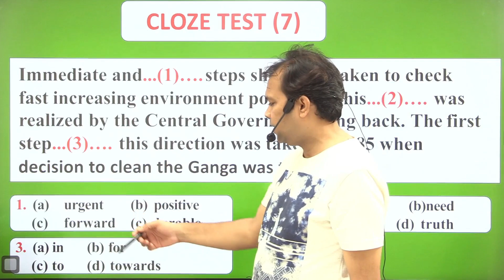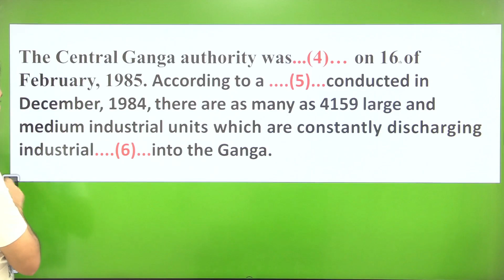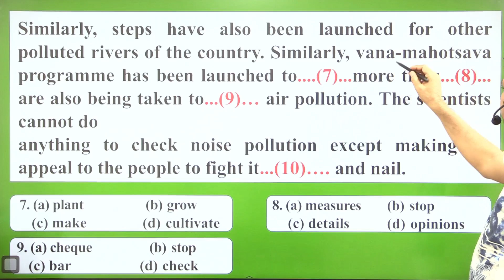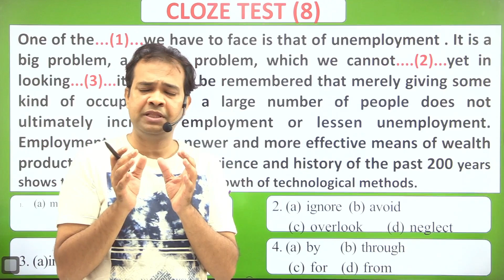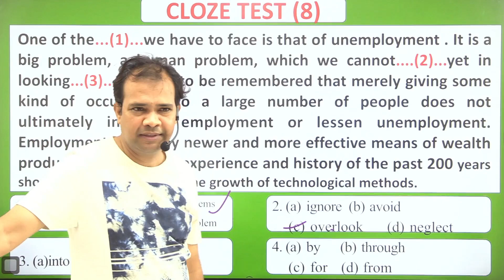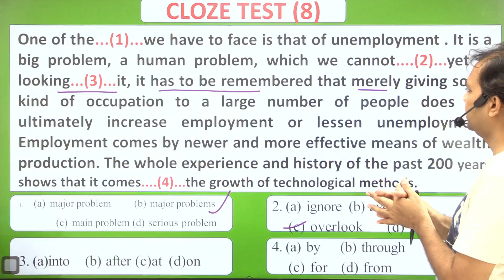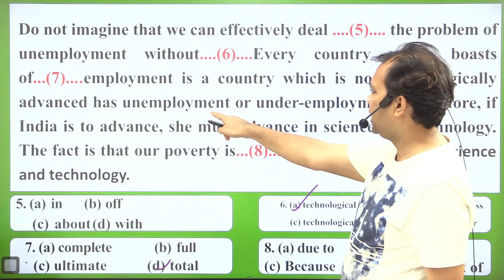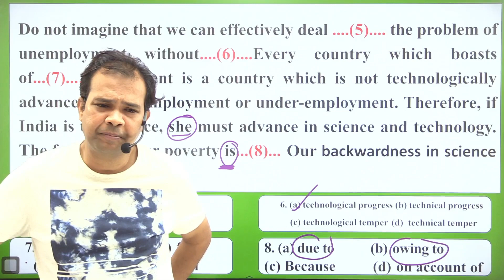100 cloze tests | cloze test 7 -10 | English grammar| By Shyam Sharma Sir, Mukherjee Nagar, Delhi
100 cloze tests | cloze test 7 -10 | English grammar| By Shyam Sharma Sir, Mukherjee Nagar, Delhi

460+ video lecture (class video lectures 260 + and live video lectures 200+)